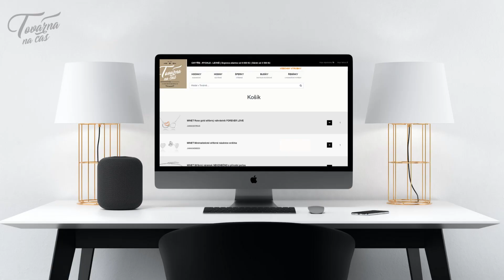Jak nakupovat na velkoobchodním e-shopu Továrny na čas?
Pojďte s námi vstříc budoucnosti a objednávejte zboží do hodinářství a zlatnictví online kdykoliv a odkudkoliv. Továrna na čas - chytře, rychle a levně s doručením do druhého dne.